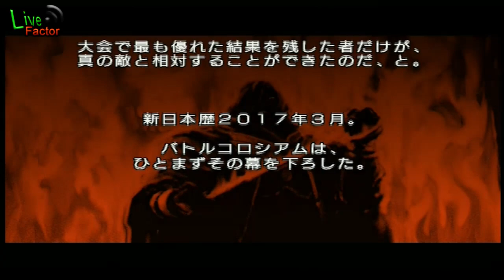Gameplay - NeoGeo Battle Coliseum